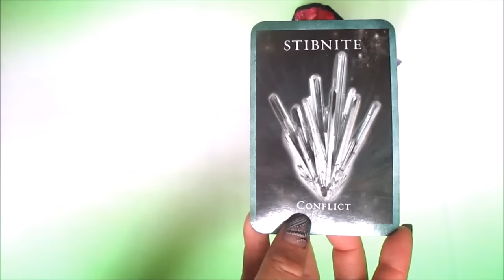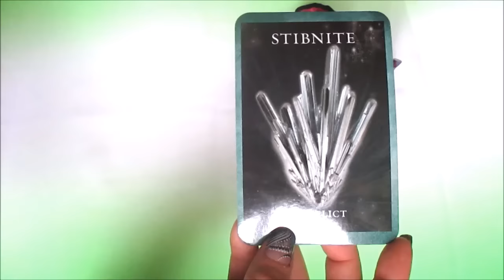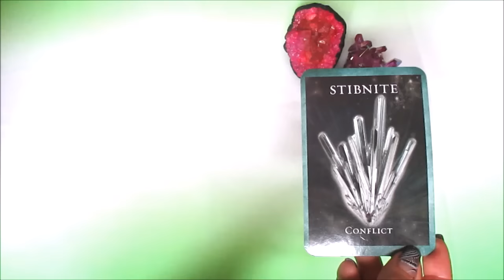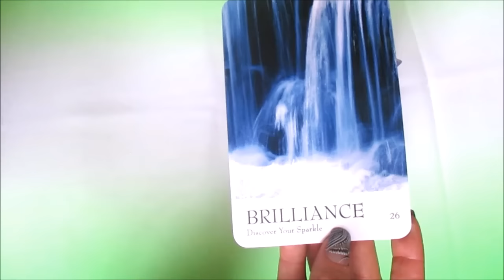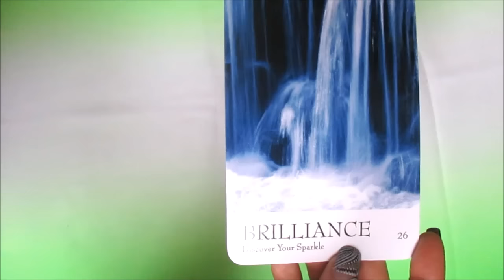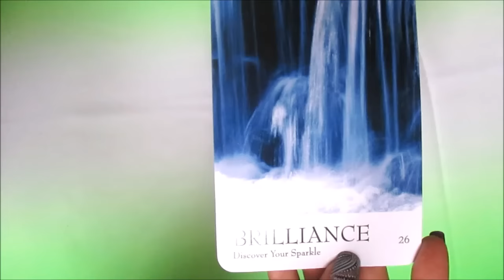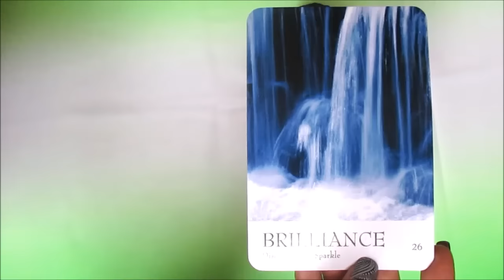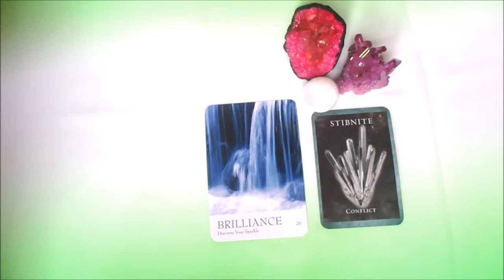LEO JUNE 2016 MID MONTH CRYSTAL TAROT ORACLE COLOR HEALING